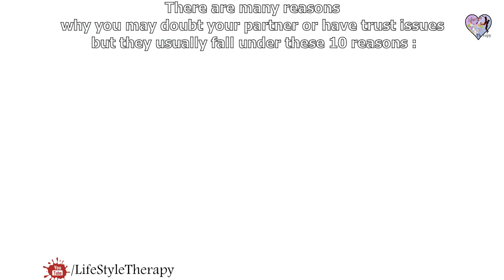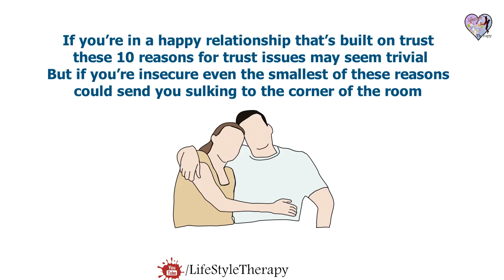10 reasons why you have trust issues in your relationship ( animated )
reasons why you have trust issues in your relationship : Lack of trust and trust issues may include being extra suspicious of other people's motives and behavior especially your partner You feel taken advantage of. but only because it has... in this video we'll show you 10 reasons why you have trust issues (What causes people to be insecure and have trust issues) in your relationship